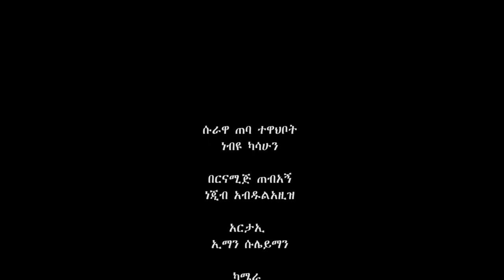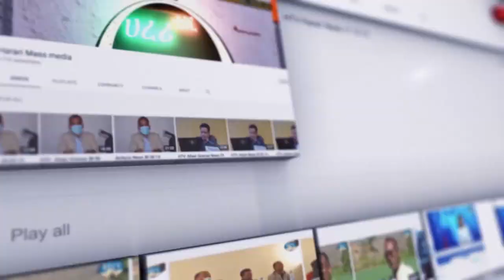መዉሉድ መሲራ ሉይ ጠብቲ